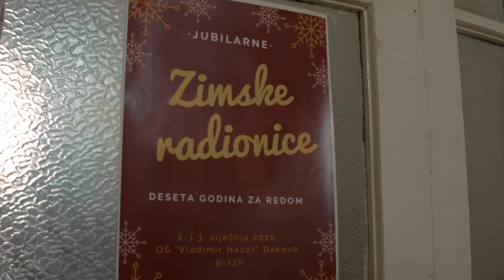ZIMSKE RADIONICE 2020.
Video: Luka Vidović

Glumci:
Jan Juroš
Lovro Kedačić
Lovro Mihić
Lea Ivanović
Iva Fekete

Osnovna škola "Vladimir Nazor" Djakovo

ZABRANJENO KOPIRANJE -
SVAKA NEOVLAŠTENA KOPIJA BIT ĆE UKLONJENA!